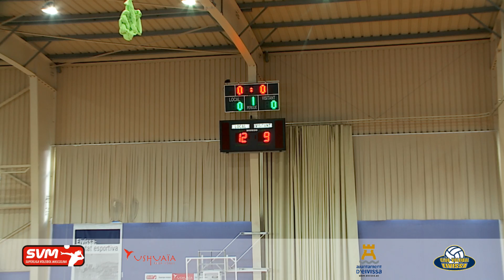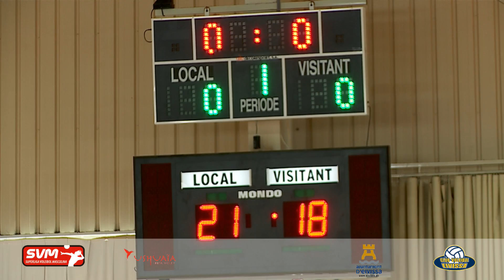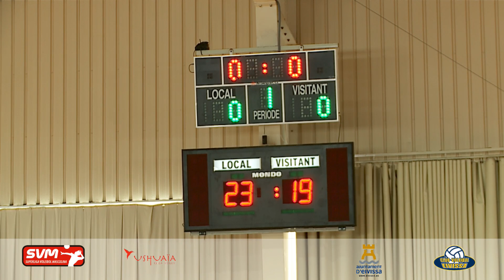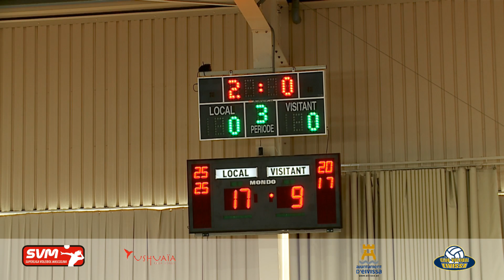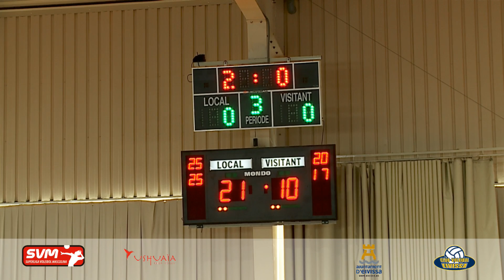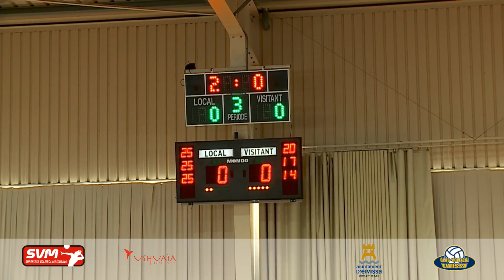Ushuaia Ibiza Voley - Textil Santanderina